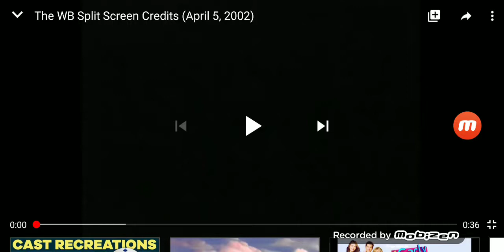Hartbreak Films/Viacom Productions (2002)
From a The WB Airing of "Sabrina The Teenage Witch"